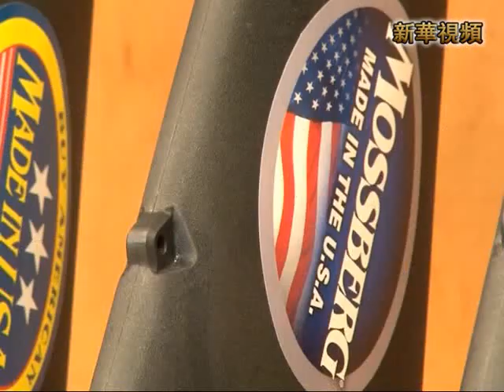新華社》美參議院控槍法案闖過第一道關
新華社》美國國會參議院新的控槍法案當地時間１１日涉險闖過第一道「封鎖線」，成功阻止了共和黨人試圖通過阻撓議事來將法案封殺於胎中的計畫，從而有機會正式接受參議院整體審議。
　　參議院當天以６８票對３１票的投票結果通過一項動議，使得由民主黨參議員主導的控槍法案可能更快提交至整體參議院層面展開辯論和表決。
主體法案由三項重點控槍舉措組成，包括加強購槍者背景核查、加強打擊非法槍支交易力度和增強校園安全保衛。如若最終能夠得到兩院通過，該法案可謂十年來美國最為嚴格的控槍法案。
　　參議院民主黨領袖裏德此前已放棄在整體控槍法案中加入最嚴厲、也最具爭議的重啟攻擊性武器聯邦禁令的內容。儘管如此，控槍法案前景還遠不容樂觀，即便能涉險通過參議院，在由共和黨人控制的眾議院也前途未蔔。
　　美國總統奧巴馬本周為控槍立法全力造勢。他８日在康涅狄格州發表演講時，呼籲美國民眾向國會施壓，以在本月內正式提出控槍法案，並早日通過這些「合情合理」的控槍舉措。
康涅狄格州桑迪胡克小學去年１２月發生震驚全美的槍擊案，造成包括２０名幼童在內的２６人死亡。美國人目前擁有２．８３億支槍支，每年新槍銷量達４５０萬支。